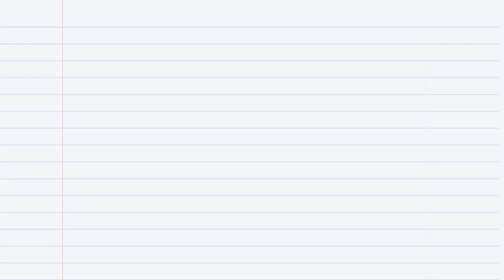The Power Of Self Belief